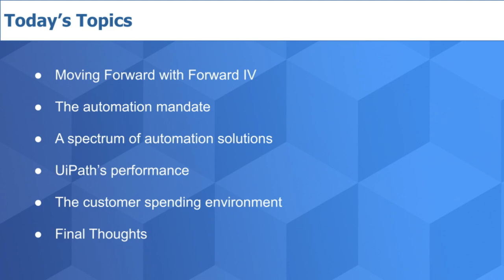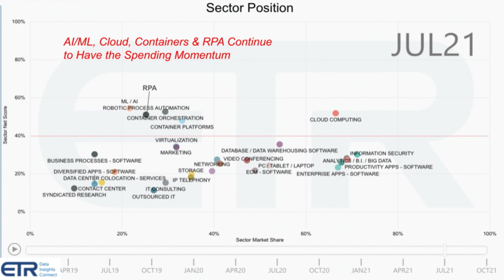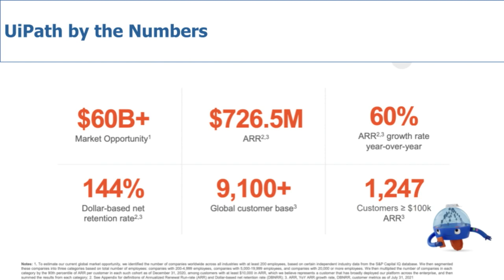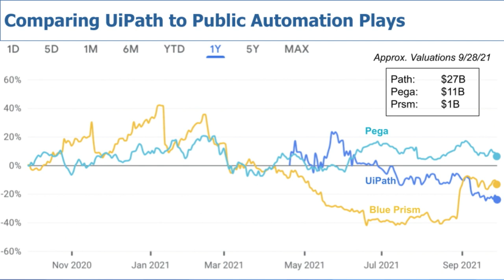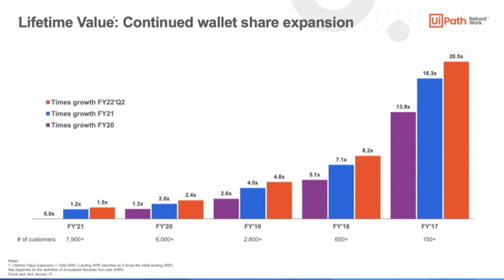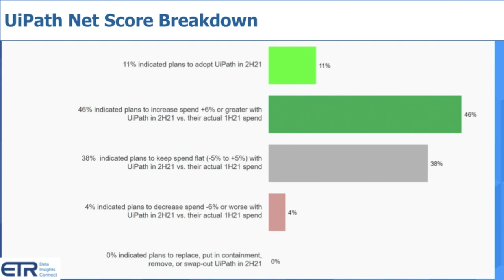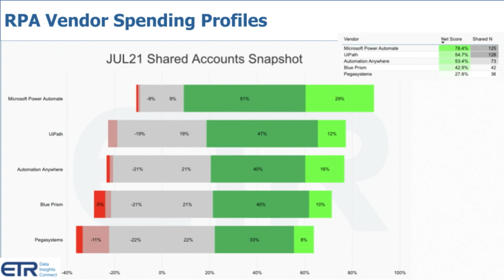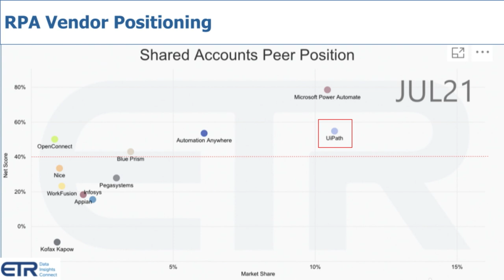Breaking Analysis: UiPath...Fast Forward to Enterprise Automation